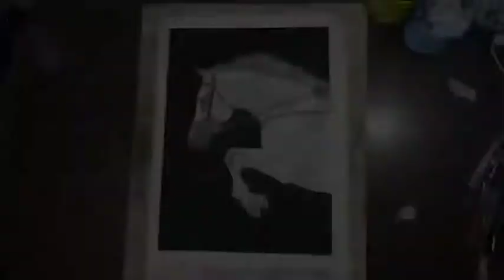Hard working make this sketch